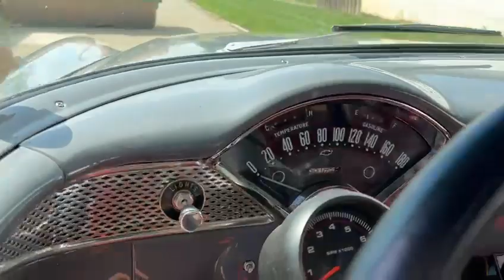PHC Chevrolet Bel Air 1955 Mild Gasser all new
PHC Pale Horse Cuztomz
We proudly present our collection of unique custom vehicles. You can find more vehicles from our own collection in our youtube channel

Fast&Loud! Unser 1955 Bel Air zieht jeden Betrachter mit seiner massigen Präsenz in seinen Bann! Ein getunter 454 Bigblock V8 Motor gepaart mit dem klassischen 4 Gang Rennschaltgetriebe und völlig neu aufgebauten Rahmen, Karosse, Fahrwerk, Motor und Getriebe sorgen für geballten Spaß!

Auch innen ist der Chevy dank neuem Interior in Bestzustand!  Sie wollen diesen Pale Horse Cuztom für ein Event buchen? Sprechen Sie uns einfach an! Keine Selbtsfahrer-Vermietung!